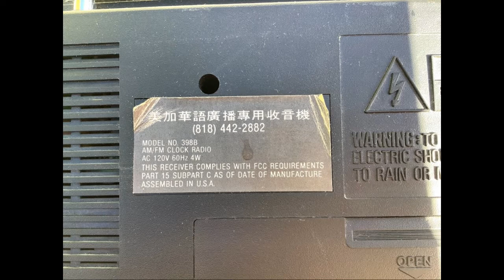美加華語電台 美加华语广播專用收音機 ，消失的時代收音機。美加華語廣播 Prodex am fm stereo radio cassette recorder model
民國80年代前，美國和加拿大沒有多少華人電台。 為了收聽此電台，必須花錢購買特製的收音機。收聽是免費的。可以在華人商店買到，例如書店等。 一種可以放磁帶。一種則沒有。 調幅 AM 收聽國語節目。調頻 FM 收聽粵語節目。 不能收聽正常電台。 後來，美國南加州的 1300 調幅電台由原來的晚上的幾個小時。而突然轉變為全天24小時的國語廣播。可能也就是導致美加華語電台的衰弱的原因。後來，該電台的粵語節目也轉到了調幅電台可以免費收聽。 現在已經無法在網上找到此電台的任何內容了。僅以此視頻紀念這個永久消失的華語電台。 Prodex am fm stereo radio cassette recorder model 398b